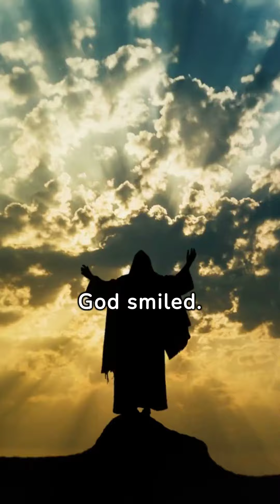If no-one knows about it, did it really happen?